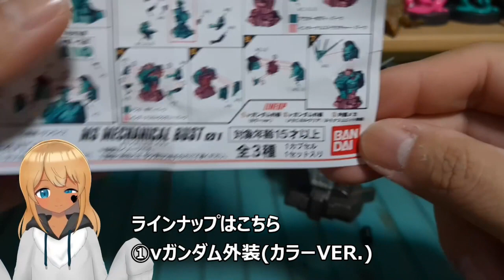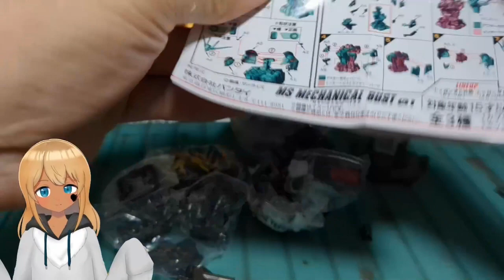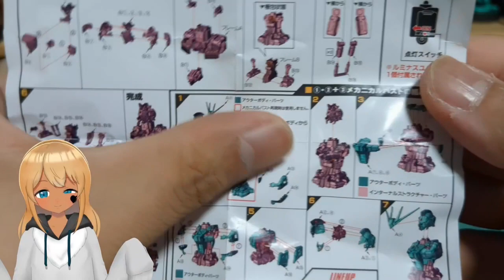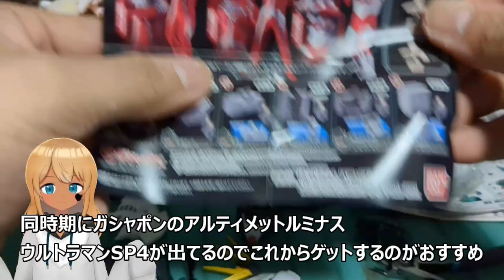【Vtuber】BANDAIガシャポンMS MECHANICAL BUST 01 νガンダムを組み立ててみた件【ガシャポン】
今回はBANDAIガシャポンMS MECHANICAL BUST 01 νガンダム(ニューガンダム)を組み立ててみました！
ルミナスユニットのお勧めの２つ目投入方法とか、メカニカルクリアとのミキシングなども行ってみました！
ちなみにラインナップは①νガンダム外装(カラーver.)、②νガンダム(メカニカルクリア)、③内部メカ(ルミナスユニット同梱)の三種類です！
組立てにはニッパー使うのお勧めというか必須かな～と、あと完全体にするにはコンプだけじゃなくてルミナスユニット２つ目が必要だったりします。